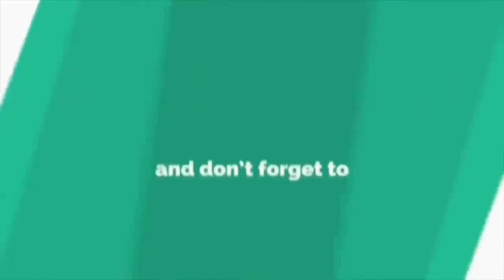Warehouse Sajat Kena Serbu Dengan Pegawai Kastam.